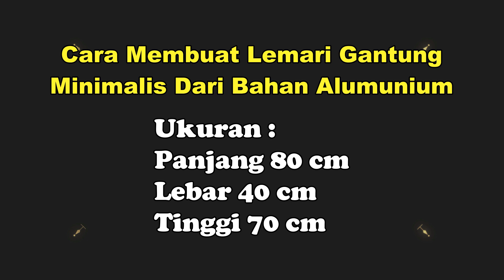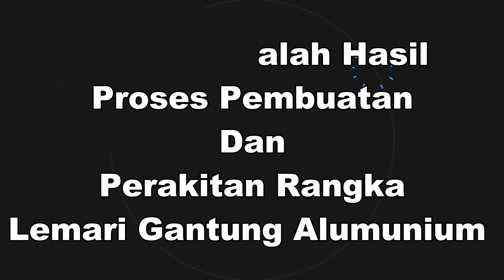Cara Membuat Lemari Gantung Alumunium Minimalis | #3. Membuat Dan Merangkai Rangka Lemari Alumunium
Ini adalah video tutorial lanjutan dari proses pembuatan lemari gantung minimalis dari bahan alumunium dan merupakan video langkah ke tiga, yaitu proses pembuatan rangka dasar lemari.
Di video ini telah saya praktekkan langkah demi langkah proses nya. Mulai dari pembuatan rangka kanan, kiri, depan dan belakang sampai menjadi rangka dasar lemari alumunium yang utuh.
Untuk lebih jelas, langsung di tonton video nya ya.